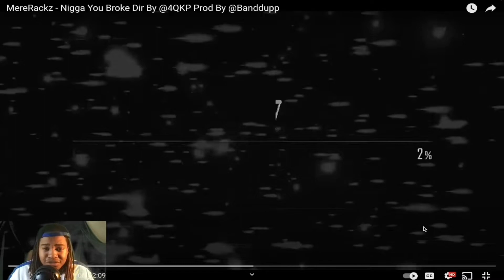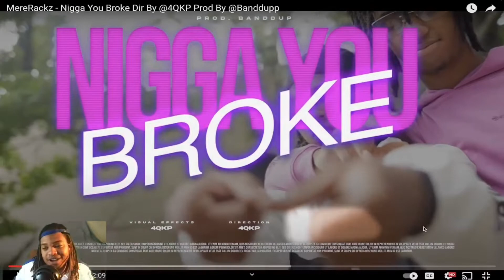Reacting to MERERACKZ “N*GGA YOU BROKE”🔥🔥🔥SHOTS FIRED‼️